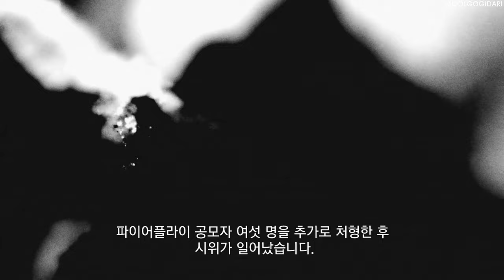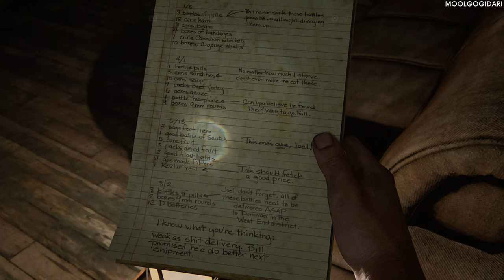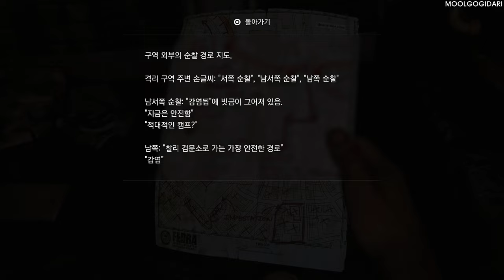THE LAST OF US Part1 CINEMATIC 시네마틱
The Last of U Part I CINEMATIC - 더 라스트 오브 어스 파트1 시네마틱

개발:너티 독
유통:소니 인터랙티브 엔터테인먼트
플랫폼:PS5, PC
ESD:플레이스테이션 스토어, 스팀, 에픽게임즈 스토어
장르:액션 어드벤처
출시:2022년 9월 2일 (PS5), 2022년 (PC)

2022년 9월 2일에 PS5로 우선 출시할 예정이며 추후 PC로도 발매될 예정이다.

해당 작품이 개발되고 있다는 사실은 블룸버그의 기자 제이슨 슈라이어가 2021년 4월 9일에 최초로 유출하였다

제이슨 슈라이어에 따르면, 본래 더 라스트 오브 어스 리메이크 프로젝트를 담당하던 팀은 비주얼 아트 서비스 그룹(Visual Arts Service Group)라는 소니 내부의 팀이었다고 한다. 약칭으로 VASG라고 불린 이 팀은 지금까지 소니의 다른 게임의 아트 개발을 도와주던 소규모 지원팀이었는데, VASG의 수장이었던 마이클 뭄바워는 지금까지 변변한 이름도 없었던 이 팀을 소니 산하의 정식 개발사로 승격시키기고자 30여명의 개발자를 추가 고용하여 라스트 오브 어스 리메이크 프로젝트를 개시하였다고 한다. 하지만 이 프로젝트는 더 라스트 오브 어스 파트 2 개발 이후 너티 독이 가져가버렸고, VASG를 정식 개발사로 승격시키려는 마이클 뭄바워의 야망은 그대로 물거품이 된채 VASG 팀원 다수가 퇴사하는 등 VASG 조직 자체가 와해되었다고 한다.

그리고 제이슨 슈라이어는 너티 독이 해당 프로젝트를 가져간 이유에 대하여, 더 라스트 오브 어스 파트 2 출시 직후의 너티 독에게는 개발 진행중인 게임이 없어서 유휴인력이 많았던 점을 들었다. 너티 독의 수장인 닐 드럭만이 HBO의 더 라스트 오브 어스(드라마) 연출에 매진하느라 한동안 너티독에서의 게임 개발에서 빠져있었는데, 그 동안 너티 독이 진행중이던 프로젝트는 멀티플레이 게임 하나를 제외하고는 대부분 프리-프로덕션 단계였고 닐 드럭만 없이 너티 독의 차기작을 개발하는 것은 무리였기 때문에 PlayStation 5 성능에 적응도 할 겸 너티 독의 인원들 전체를 리메이크 프로젝트에 투입하였다는 것이다. 제이슨 슈라이어에 따르면 이런 프로젝트는 업계에서 흔한 기술 용어로서 "야수에게 먹이주기(feeding the beast)"라는 이름으로 불렸다고 한다